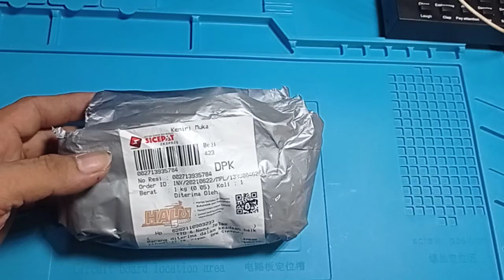busa microphone foam kepala mic jadi ganteng dynamic kepala microphone